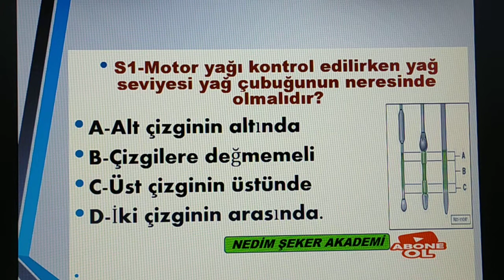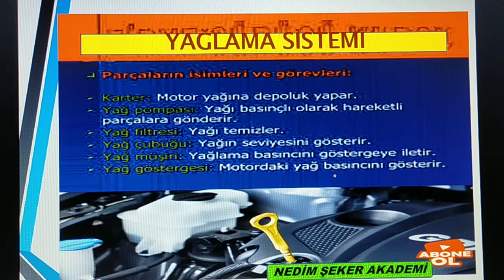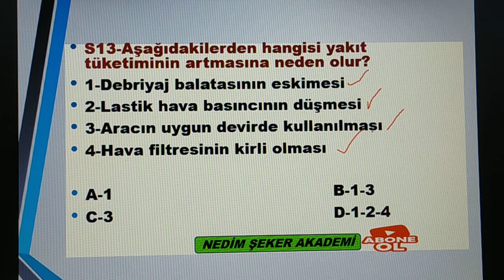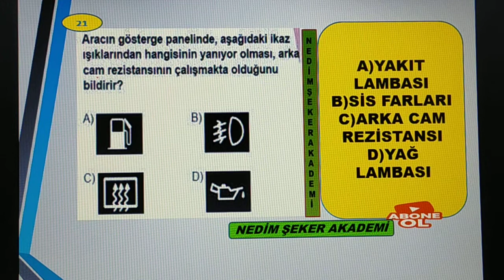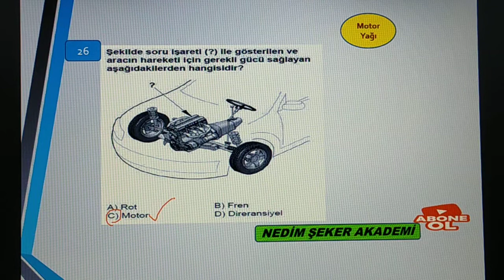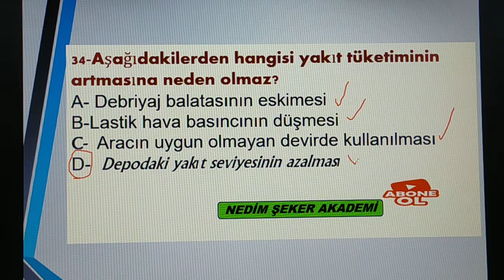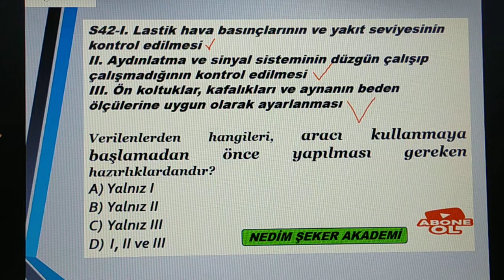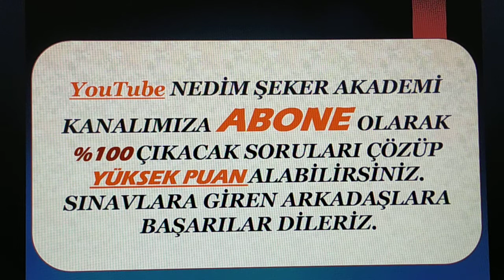MAYIS2021 MOTOR2021 Ehliyet Motor Soruları#2021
EHLİYET SINAVI RESİMLİ MOTOR SORULARI 2021 (26 SORU) motor​​​ehliyet​​
Ayrıcalıklardan yararlanmak için bu kanala katılın:
Merhabalar değerli EHLİYET ALIYORUM kanalı  izleyicileri bu kısa sınav heyecanı serüveninizde size olabildiğince soru çözerek destek olmak öncelikli görevimiz. Gireceğiniz ehliyet sınavlarında şimdiden başarılar dileriz. Bu süreçte bol bol ehliyet sınav soruları çözmenizi öneriyoruz. EHLİYET ALIYORUM   ailesi olarak iyi çalışmalar dileriz.